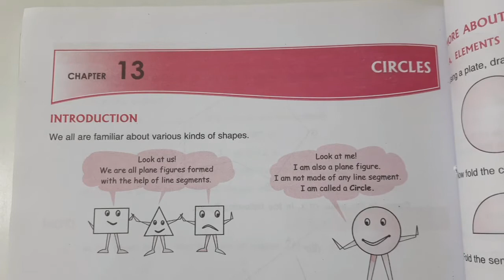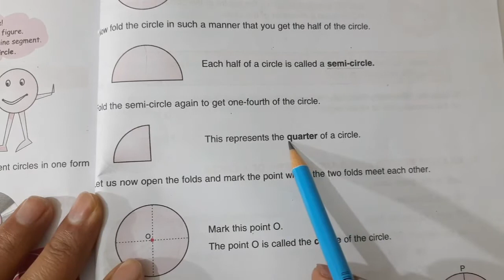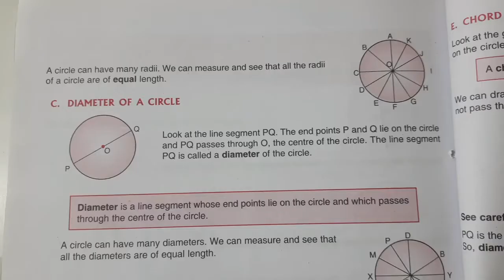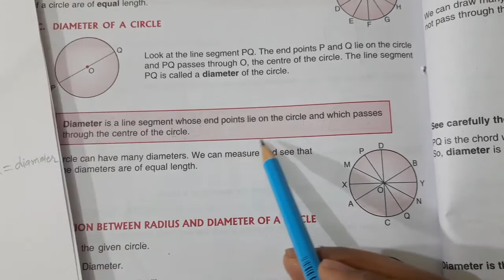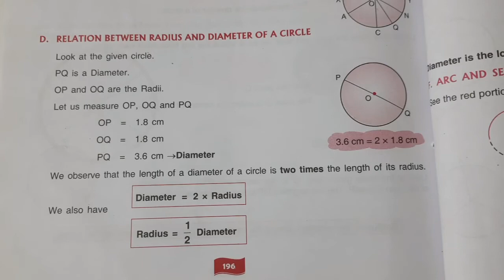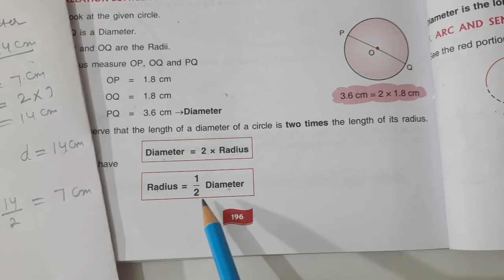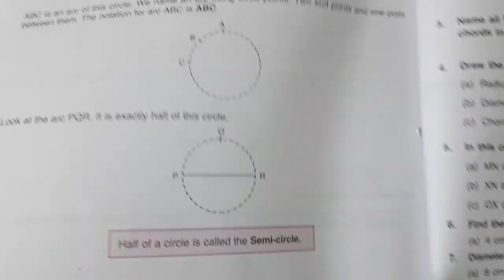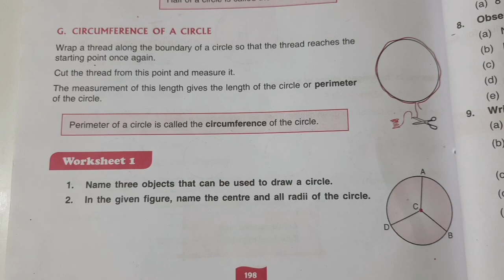DAV CLASS 6 MATH CHAPTER 13 CIRCLE INTRODUCTION | BY EDUMAGNET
DAV CLASS 6 MATH CHAPTER 13 CIRCLE | BY EDUMAGNET 😊😊All Subjects Links for class 6👇👇